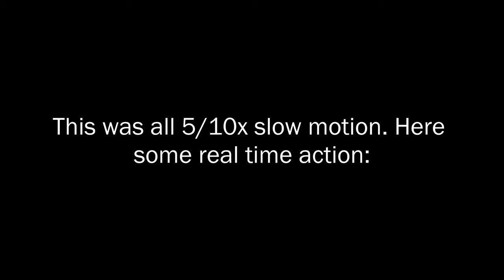Kingfisher bird at golden hour catching dinner in slow motion 120/ 240fps Sony alpha 7s iii a7s iii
Saw a Kingfisher for first time of my life, at golden hour!
I hoped that there were enough fishing spots for them now everything is frozen, except for the aqueduct i saw and many birds sitting around a big thawed spot of water, i thought perhaps i could see one as they need their body weight in fish every day to survive.
It literally chilled half an hour with me, finding some good snacks and not that shy 🙂
Man made structures can be positive for nature,, after all..
and share my work :)